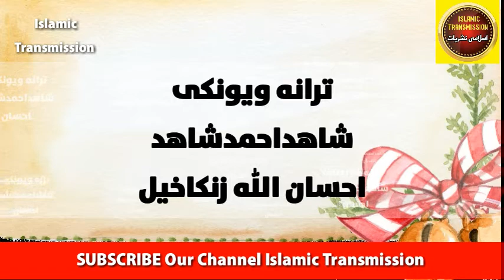Pushtu New Tarana Pakistan Zama Watan By Shahid Ahmad And Ihsanullah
Pushtu New Tarana Pakistan Zama Watan By Shahid Ahmad Shahid and Ihsanullah Zankakhail Best Tarana 2019
Pashto Tarana 2019 Pushtu Nazam 2019 New Pakistan 2019

Azan By Molana Raz Muhammad Sab
Talib-Elam Darul Uloom Gandaf.